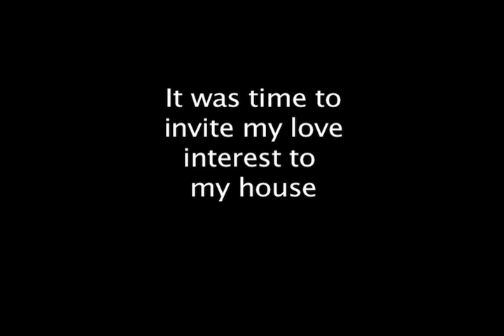Poodle Love Run 2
First Date. It's time to invite my poodle love interest to my house.